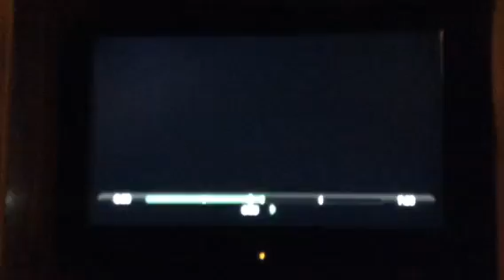Carson Wentz Injured vs. Rams | NFL